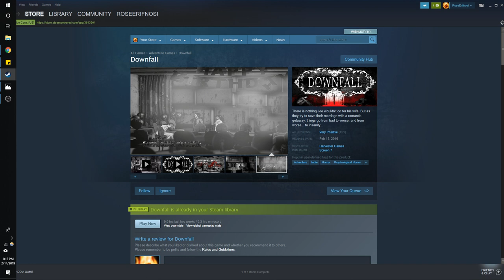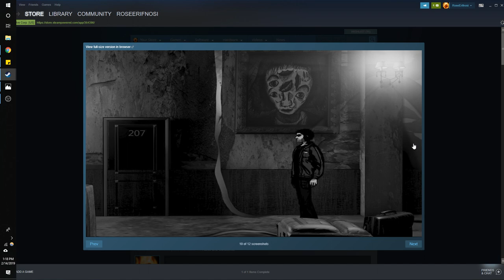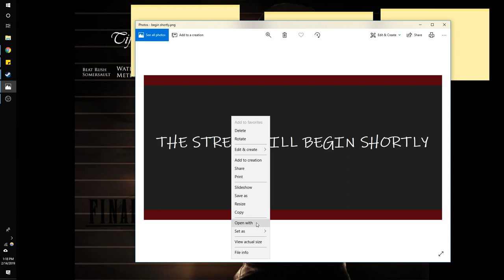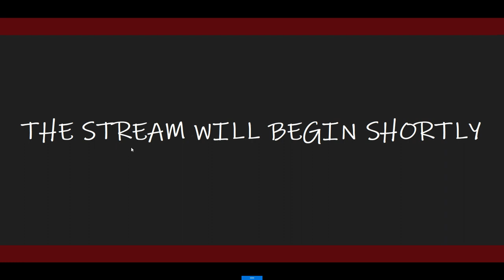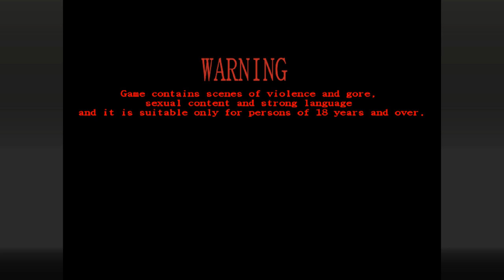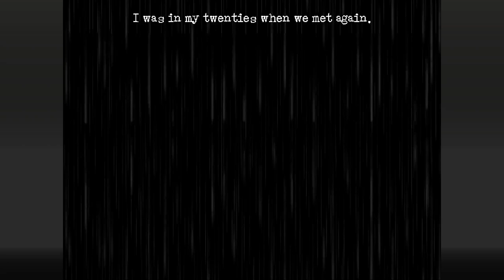Twitch Stream - Downfall part 1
From the creator of The Cat Lady, a dark & atmospheric horror adventure with full English voice acting (starring Jesse Gunn, Isa And & David Firth) with an original soundtrack by micAmic and many featured artists.